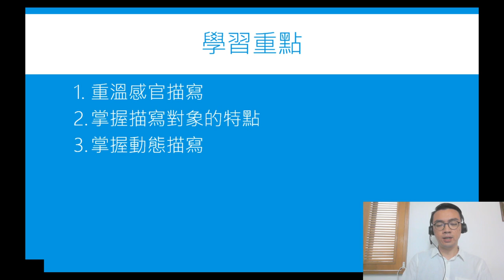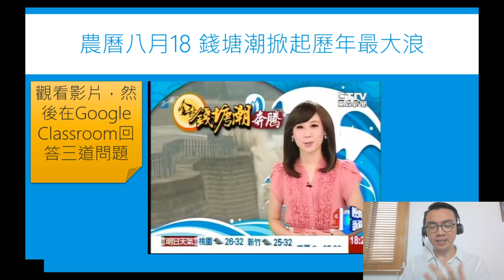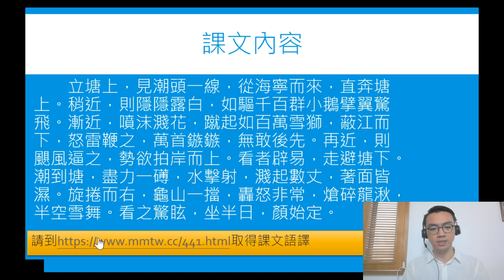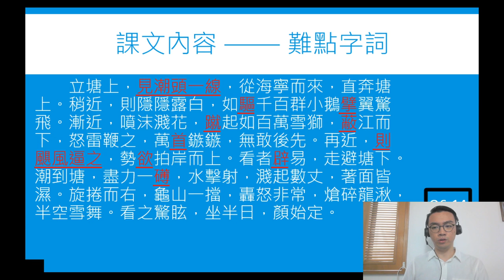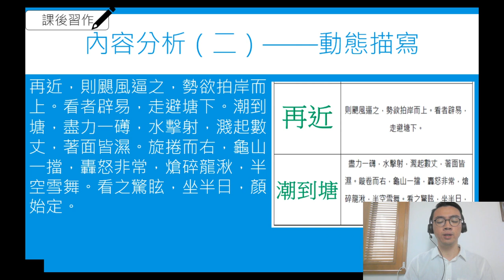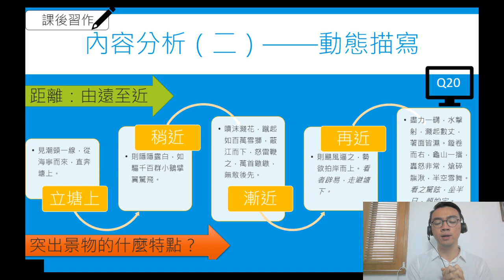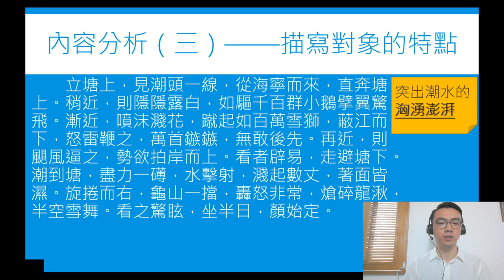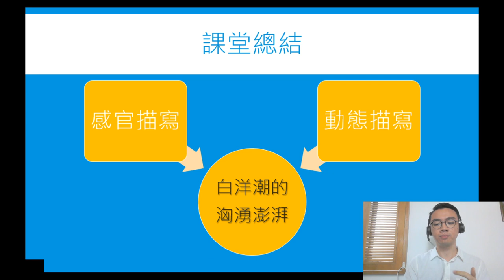中一級中國語文科——《白洋潮》（選段）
講者：曾志聰老師